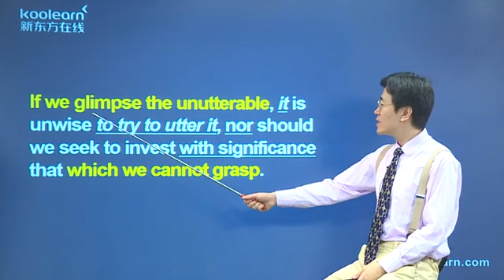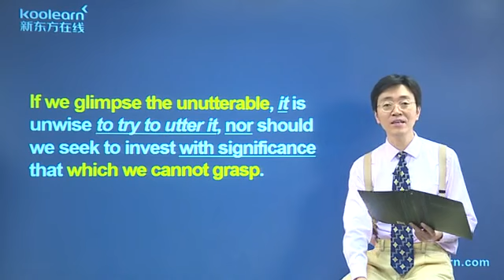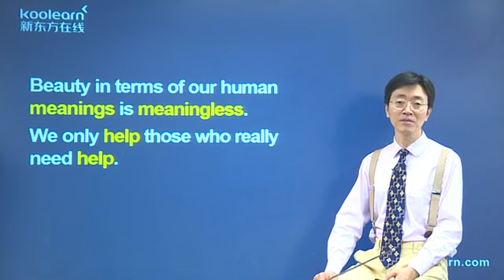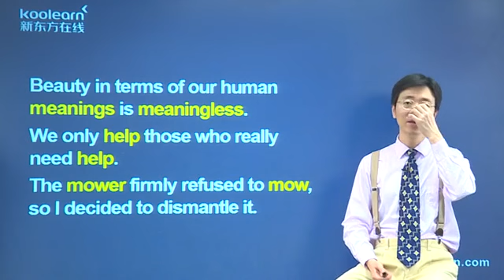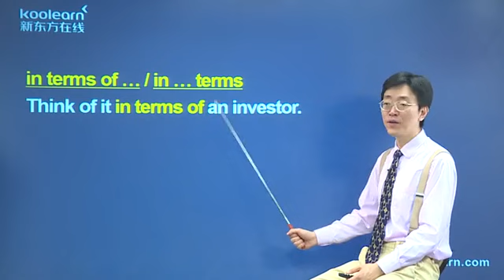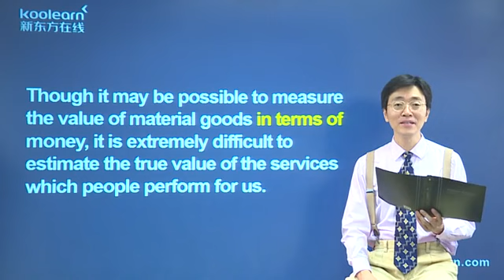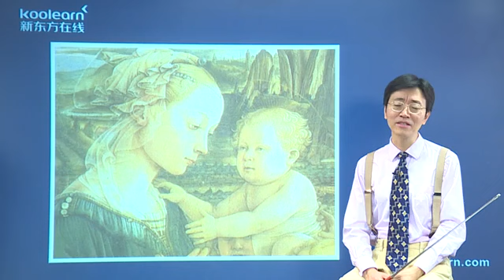25 7 Lesson 24 课文讲解6